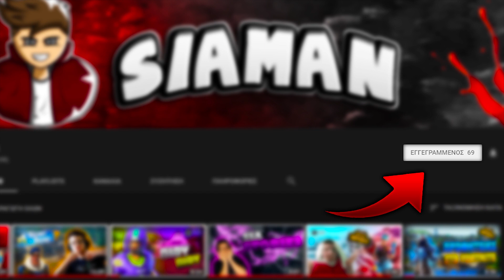ΕΠΑΙΞΑ ΜΕ PRO PLAYERS!? Fortnite Batlle Royale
Αν σας άρεσε το βίντεο κάντε ένα Like!!
Μπορούμε να φτάσουμε τα 10 likes.

▬▬▬▬▬▬▬▬▬▼Δείτε την περιγραφή▼▬▬▬▬▬▬▬▬▬▬

► Το thumbnail που βλέπετε σε αυτό το βίντεο είναι δικό μου!!

▬▬▬▬▬▬▼ Κοινωνικά δίκτυα ▼▬▬▬▬▬▬

● Steam ► Siaman